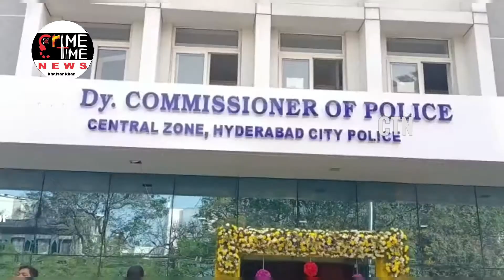CP CV Anand & DCP Central Zone Hyderabad City Police Inaugurated A New Office Bashirbagh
DCP Central Zone Hyderabad City Police inaugurated a new office...

Today Bashirbagh has been shifted from CCS office to old CP office. I took charge as the first DCP here. The city police continued as they did not stay at the place. Today I TripleC has about 18 floors with the entire city police office, so we have got a lot of office space.

The staff has increased a lot and now there are 270 inspectors... By staying on this ground floor for the convenience of the public, I also inform the public that the facility is very good CP CV Anand

hyderabad City Kotwal CV Anand Central Zone DCP inaugurated new office.

Bashirbagh CCS office has been shifted to old CP office..I took charge as the first Central Zone DCP here

This office has been maintained by the city police in a small space... Today in Banjara Hill...We have changed all this in the city police office on about 18 floors in

Earlier there was a staff of 150 inspectors... Now there are 270 inspectors.
He said that this office has been kept on the ground floor for the convenience of the people. .